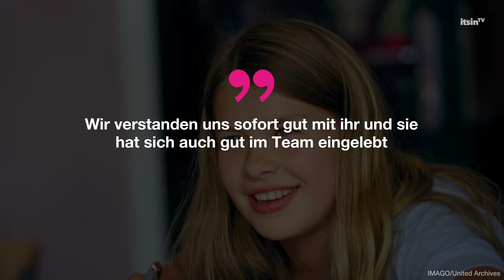„Die Wilden Hühner“: Deswegen wurde „Melanie“ ersetzt | It's in TV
Die Wilden Hühner“ war für viele ein absolutes Muss in den 2000er Jahren. Die Geschichten rund um „Sprotte“, „Frieda“, „Trude“ & Co. begeisterte hierzulande in drei Filmen ein riesiges Publikum.